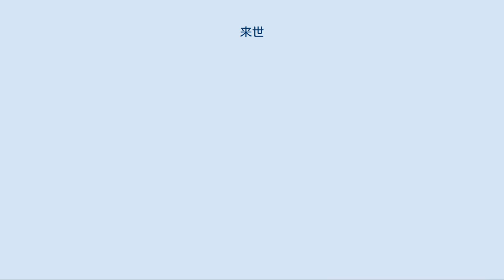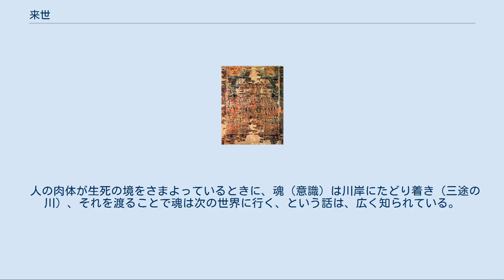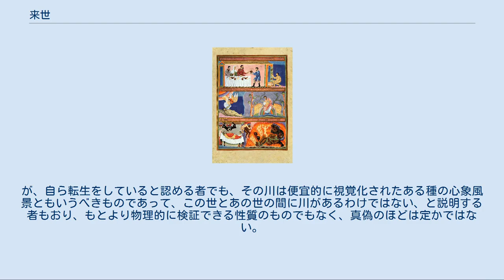来世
古代エジプトにおける死後の世界が描かれたパピルス 莫高窟で発見された死後の世界の図 来世（らいせ、らいしょう）あるいは後世（ごせ、ごしょう）は、今世（今回の人生）を終えた後に、魂が経験する次の人生、あるいは世界のこと。
また、動物におけるそれのことを指す場合もある。
 神道においては常世(黄泉)のことを指す。
仏教では「三世」のひとつ （「前世、現世、来世」のこと。仏教以外においては人生に焦点を当てた「過去生、現在生、未来生」という表現もある）。
 仏教は、前世、現世、来世の捉え方はさまざまで、宗派の教義によって異なることに注意を要する。
 下記は転生を前提とした考え方である。
現世を中心に考える宗派では、六道を自分の心の状態として捉える。
たとえば、心の状態が天道のような状態にあれば天道界に、地獄のような状態であれば地獄界に趣いていると解釈する。
その場合の六道は来世の事象ではない。
 浄土教では、一切の迷いが無くなる境地に達した魂は浄土に行き、そうでない魂は生前の行いにより六道にそれぞれ行くと説く宗派がある。
 日蓮の教えでは、（転生があるにしても）、今の自分（小我）に執着するあまり、いたずらに死を恐れ、死後の世界ばかりを意識し期待するより、むしろ自分の小我を越えた正しい事（大我）のために今の自分の生命を精一杯活かし切ることで最高の幸福が得られるのだ、とされている（『一生成仏抄』）。
 また真言宗などの密教でも、大我を重要視して即身成仏を説き、天台宗も本覚思想から、｢ここがこの世のお浄土」と捉え、来世について日蓮と同様の捉え方がなされる場合がある。
 人間の魂は人間にだけ生まれ変わっており、動物には生まれ変わることは無い、とされる。
肉体の死後、魂は、一旦霊的な世界に戻り、数年～数百年後に、またこの世の肉体に宿る、とされる。
この世は魂にとってのある種の"学校"のようなものであり、魂は転生を多数繰り返し、人間の肉体を通して様々な立場に伴う苦しみ・喜びなどを学び、次第に智慧を得て大きな慈愛にも目覚めると、この世で肉体を持つ必要はなくなり、霊的な階層世界の上層へと登ってゆく（言わば"卒業"する）とされる。
 「他界」も参照 「今の人生→死後の世界」という一方通行的な世界観。
自分が今の自分のまま別の世界に行くという考え方（この考え方は、厳密に言えば「来世」という転生を前提とした項には属さないかも知れない。が、便宜上この項で扱う）。
この意味では、「来世」の類義語として、あの世（あのよ）、死後の世界（しごのせかい）が挙げられる。
 天国と地獄が描かれた、金持ちとラザロ 様々な宗教で「天国」と「地獄」(（あるいは極楽と地獄）があるとする考え方も多い。
 この場合、天国は生前に良い行いをして過ごした人が行き、地獄は生前に悪い事をしてきた人が行くとされることが多い。
 キリスト教においては、ヨーロッパの中世期ころなどに、(元々のイエスの教えの意図から離れてしまい) 洗礼の有無等によって死後に魂の行く世界が異なる、などと強調されたことがあったが、現代のカトリック教会では、過去の反省も踏まえ、そのようなことに力点を置いた説明は控えられている。
 日本では、古代において、死後に行く世界は、黄泉（よみ）と呼ばれていた。
だが、発想の原点がそもそも現世利益重視や小我重視の視点であるため、あの世は「けがれ」の場 ( 否定されるもの、あるいはある種のタブー) としてとらえられる傾向があった。
また同様の理由から、黄泉の概念は善悪とは結び付けられることもなく、人間の生き様を高めるためのきっかけとはならなかった。
 後に、仏教が流入すると、日本古来の黄泉の観念と、仏教概念の中でも通俗化した"極楽・地獄"の観念とが混交することとなった。
 「天国、地獄」という図式を前提とした上で、"地獄には閻魔がいて生前の罪を裁く"とする考え方も民衆の間にはある。
これは、インドで生まれ、中国の民衆によって脚色され、後に日本の民衆にも広まった考え方であるが、あくまで通俗的なものであり、真面目な仏教の概念ではない。
 日本において支配的な宗教である神道及び仏教には本来「天国」という用語は無い。
しかしながら日本人が故人について語る時、「天国の誰々」と呼ぶことはあっても「極楽の誰々」「黄泉の誰々」とは滅多に言わない。
改まった語法として「泉下の誰々」があるが、これは黄泉から来た言い回しである。
 人の肉体が生死の境をさまよっているときに、魂（意識）は川岸にたどり着き（三途...